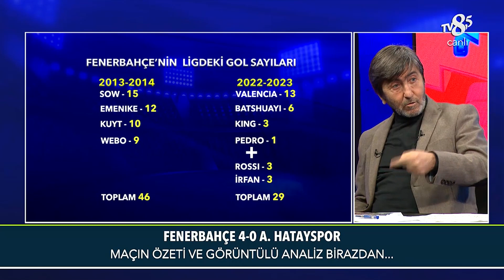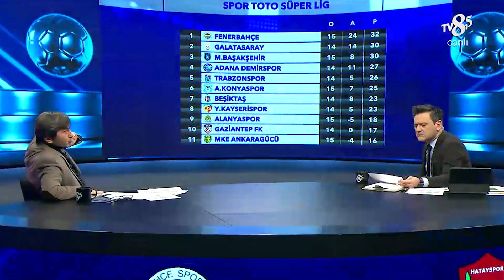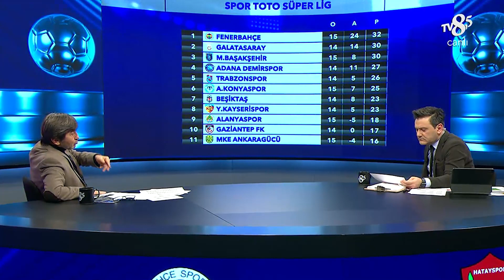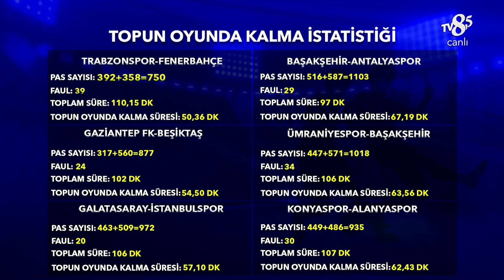Rıdvan Dilmen, Fenerbahçe'nin İstatistiklerini Yorumladı | Fenerbahçe - A. Hatayspor | %100 Futbol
Rıdvan Dilmen, Fenerbahçe'nin İstatistiklerini Değerlendirdi